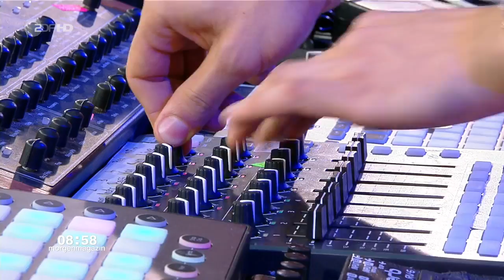Lions Head - When I Wake Up / See You (ZDF-Morgenmagazin - oct 25, 2016)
American-German pop band Lions Head (Ignacio Uriarte and Filip Bakaija) performed ''When I Wake Up'' and ''See You'' from debut album ''LNSHD'' in Morning show ''ZDF-Morgenmfgazin. moma-Café'' on ZDF 25th october 2016